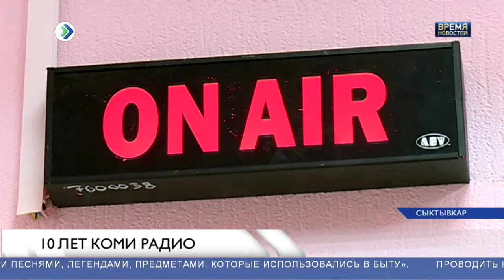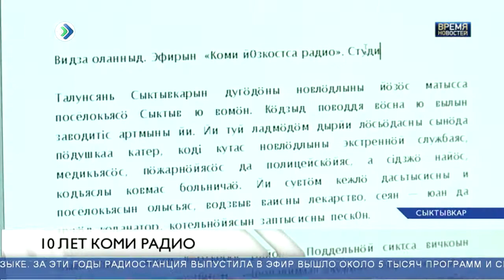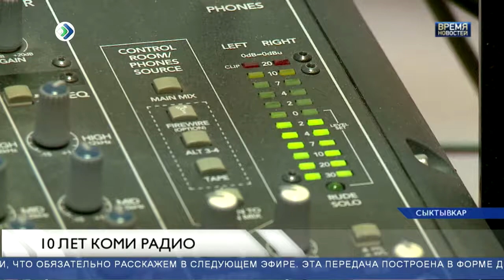10 лет коми радио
10-летний юбилей отмечает сегодня радио «Юрган», первая и единственная в настоящее время интернет-радиостанция, вещающая на коми языке.